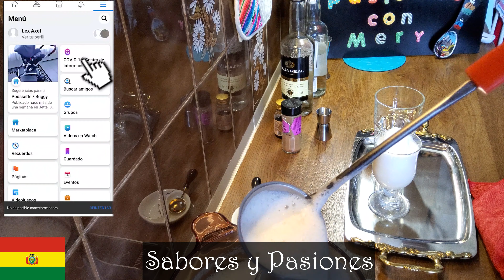SUCUMBÉ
El sucumbé es una bebida caliente tradicional de la ciudad de La Paz Bolivia, típica en la verbena paceña y también en la noche mas fría del año que es San Juan 23 de junio en la noche.

Hemos implementado a nuestros videos un mini tutorial de suscripción a nuestras paginas oficiales, si ven que nuestros videos son subidos por otras personas u otras paginas, les rogamos denunciar dichas paginas a su medio social correspondiente (you tube, facebook o instagram) ya que es un delito robar los videos de un canal o pagina que tiene derechos de autor o copyright ©.